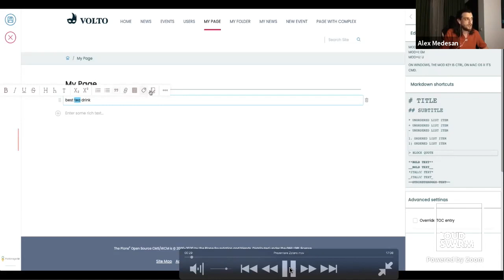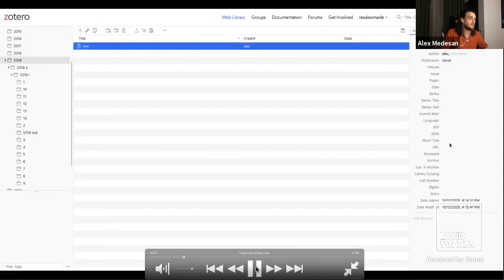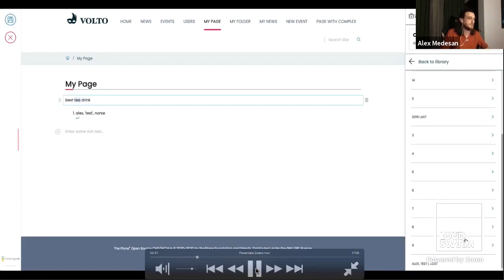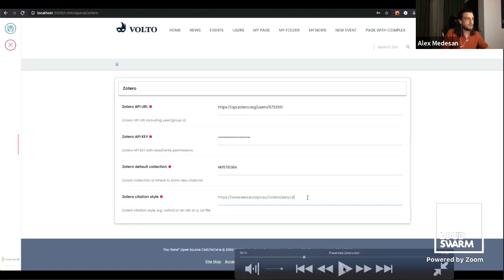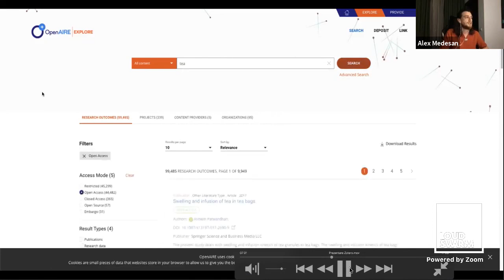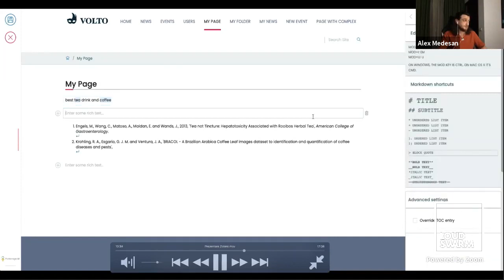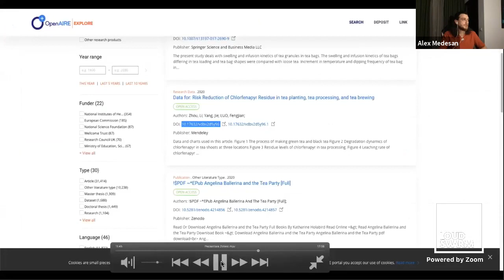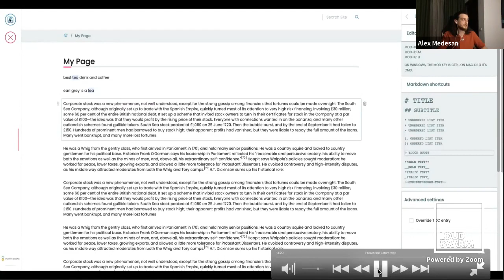Volto Zotero addon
Speaker: Alexandru Medesan